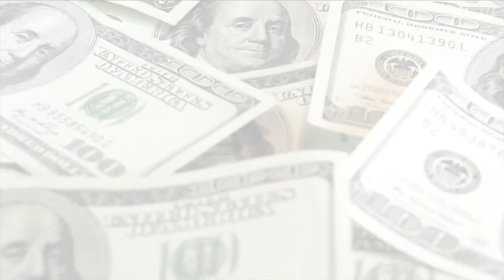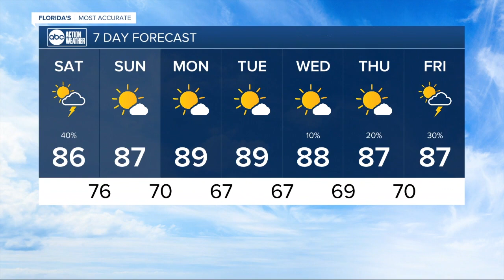ABC Action News Latest Headlines | May 7, 8am